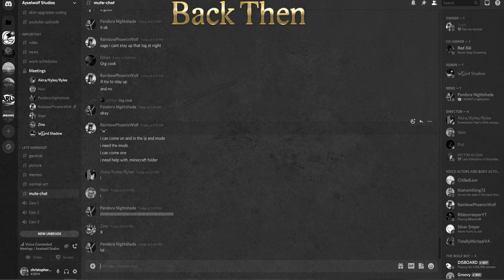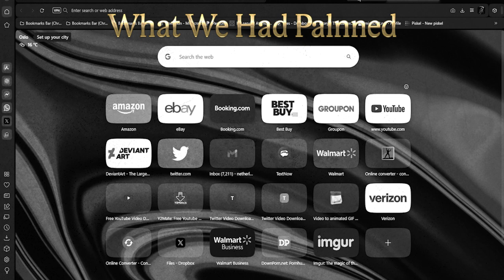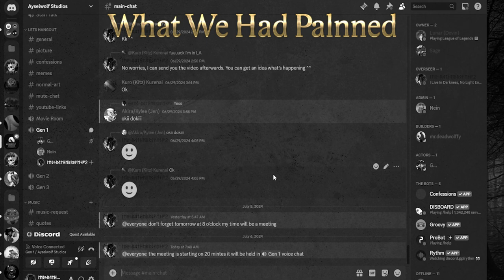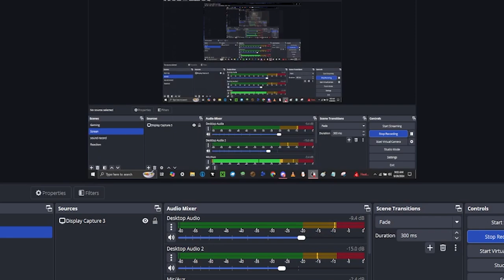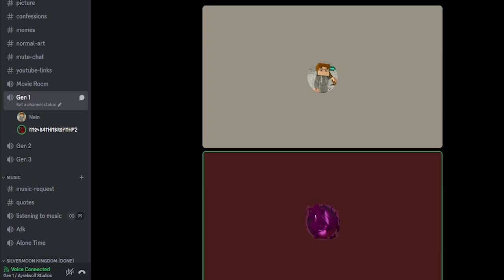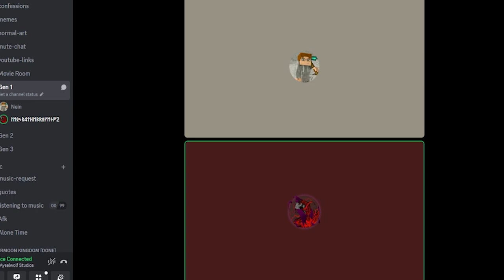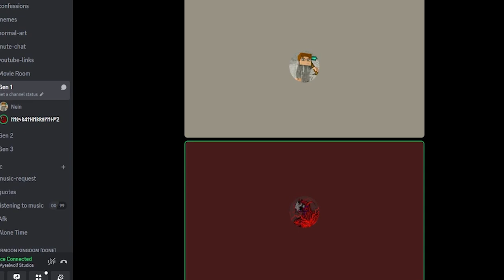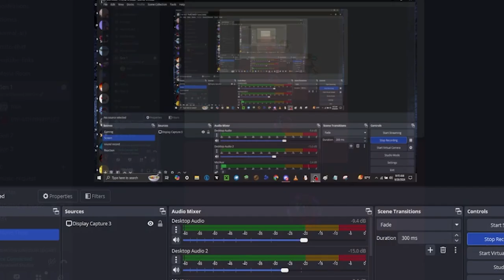The Last Meeting...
is both a public and private announcement discussing the fate of what the Role Plays and why me and one other individual will be taking our leave from the space  however if your friends you can still contact us or if your fans maybe if you find it you can ask us questions if you desire as we will no longer be continuing any projects I will be going more in-depth in this video links Below on my reasons